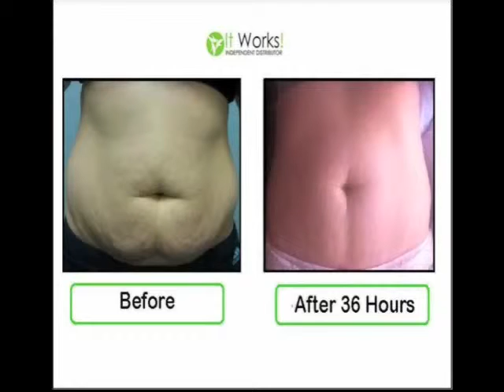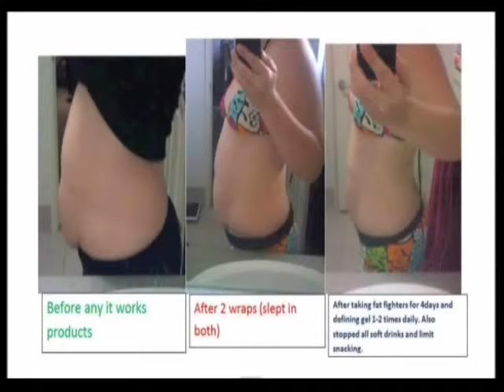Before After Pictures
Before After Pictures using the Ultimate Body Applicator (That Crazy Wrap Thing) only available at It Works Global.